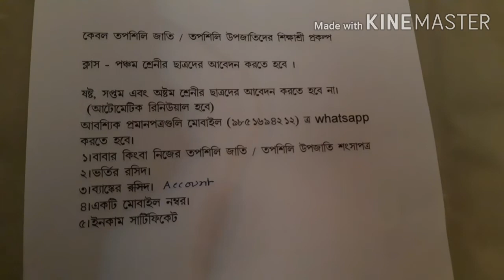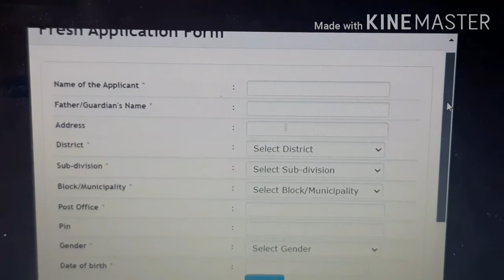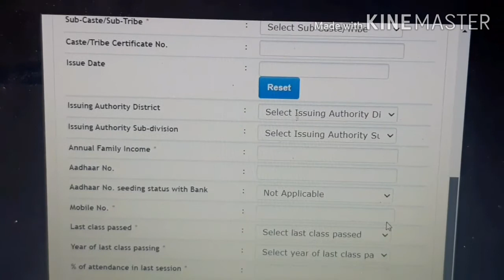Documents for Shikshashree Prakalpa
SC/ST SHIKSHASHREE